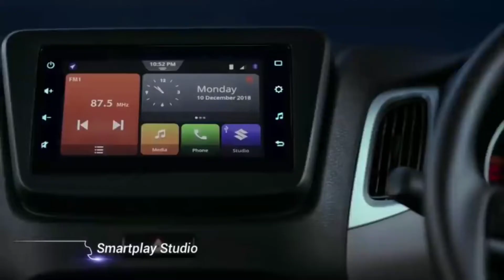Indian Vs Pakistan wagon R